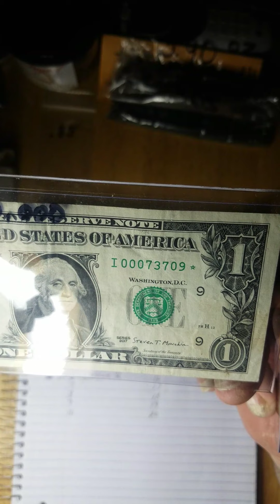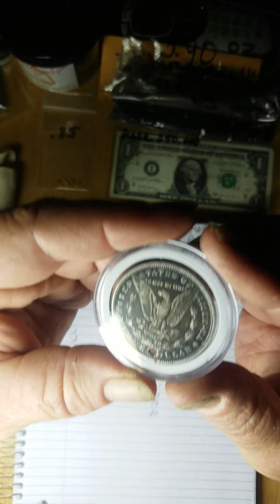Gold ,silver and fun!